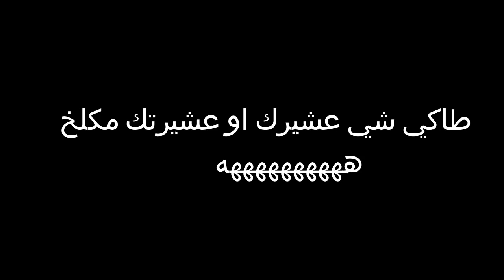فاش كيسولك شي كحلوش مكلخ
ترك حبيبته و لم يعلم انها معاقة شاهد ماذا فعل عندما علم بذلك/كانت الصدمة غير متوقعة